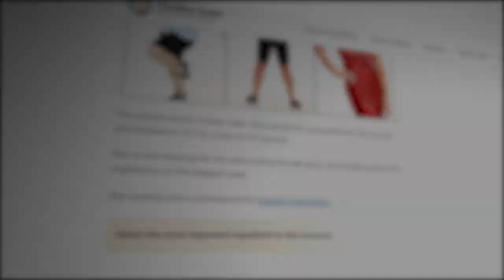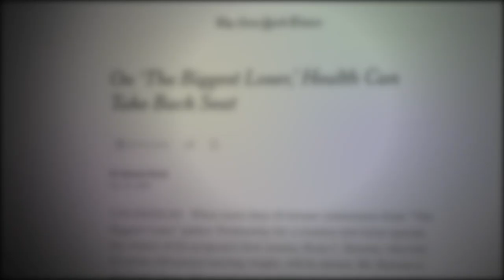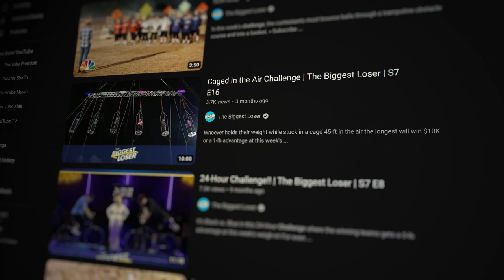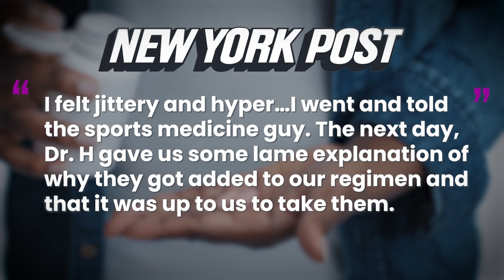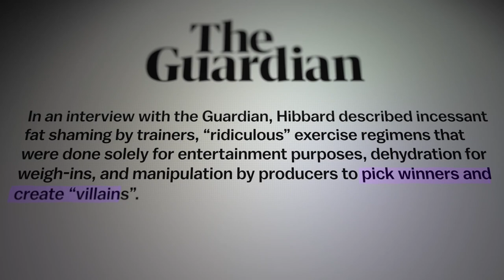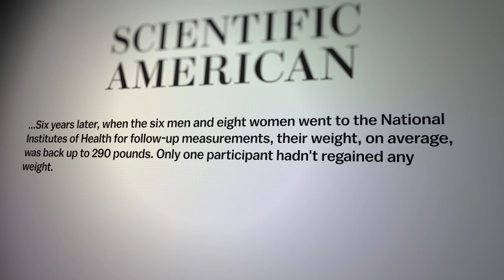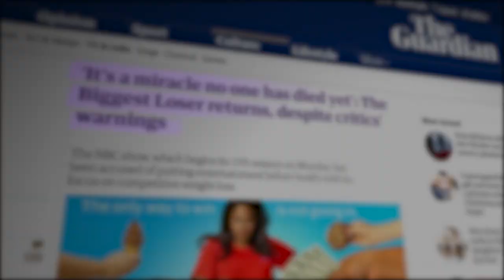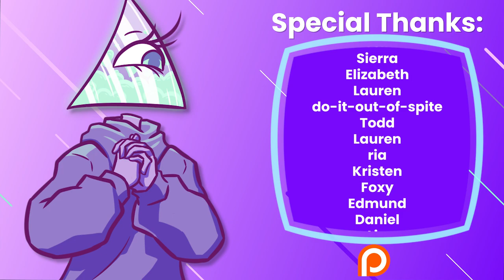Its a Miracle No One Died On The Biggest Loser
The biggest loser is known for turning weight loss into the ultimate competition. Is it important to be healthy? Yes. But there’s so much more to health than a number. When you watch the show with a critical eye, it’s obvious why critics say it’s a miracle no one’s died during filming. Unfortunately, there has been damage done, to contestants, and to how we see health.

Writers/Researchers/Helpers:
Ali Z-B

00:00 The Biggest Loser
03:12 Health is Second to Weight Loss
08:07 The ‘Help’ They Offer
12:05 Not Worth It
17:50 AD
18:59 The Effects of Biggest Loser
21:51 Outro